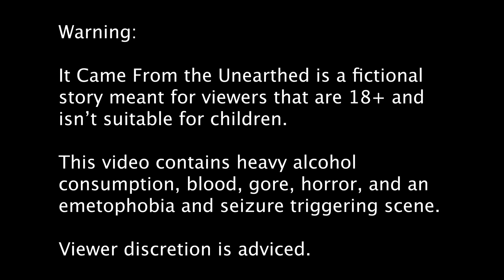ICFTU- The Autumn Effect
This took me a while to make, but I managed to get it done in between collage. It isn't 100% how I imagined it since my skill level hasn't matched to my imagination level, but it isn't as bad as it could've been.
And I still need to figure out how to shorten long songs naturally too.